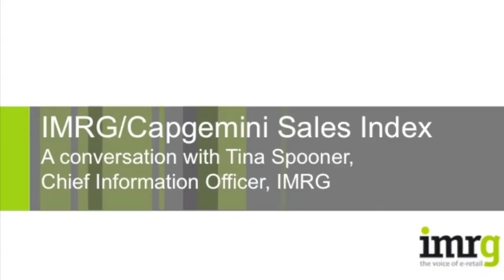IMRG/Capgemini Sales Index: September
Tina Spooner give a brief overview of the IMRG/Capgemini Sales Index for September